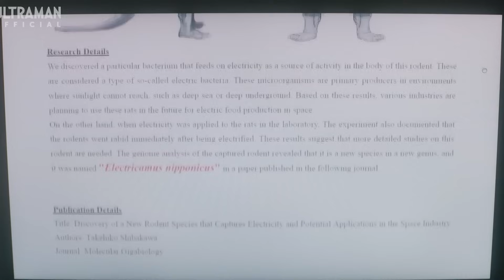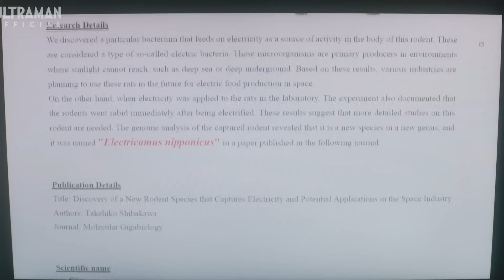DEBUT SOLIS ARMOR BIASA AJA ? ARC DATA BERHARGA ? - Bahas Ultraman Arc Episode 4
HALO GUYS !!
Divideo Kali ini Gua bakalan Bahas Ultraman Arc Episode 4. Langsung aja Check it Out !!

Pengen beli DX, Shf, Sofubi Ultraman lansung aja ke